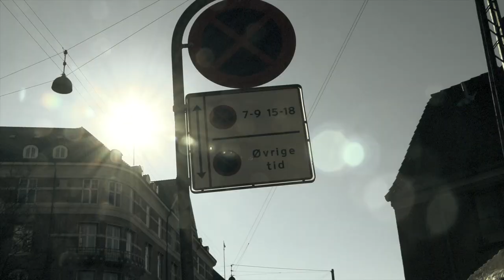FORTUNATE by Nanna Larsen & Ivan Pedersen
Video by Claus Frovin. Mix & Master, Guitars & add instr.: Lars Krarup
Violin: Larry Franklin. Keys: Søren Skov. Vokaler: Nanna Larsen & Ivan Pedersen LYRICS:

FORTUNATE
People say I'm fortunate
Say my star is always lit
I only wish they knew
They say that mine's a sunny path
Happiness my aftermath
I wish that it was true

Luck will stay
Resting here with me
I am not so fortunate
And everytime I look at it
I am falling through

Though I might be down
Still I know that there is a
Fortune to be found
And theres a lot of love to go around

Funny it's the same with me
Love was never ment for me, but I
I took them by surprise
I found love luckily
But had to work endlessly
Cause Love comes at a price